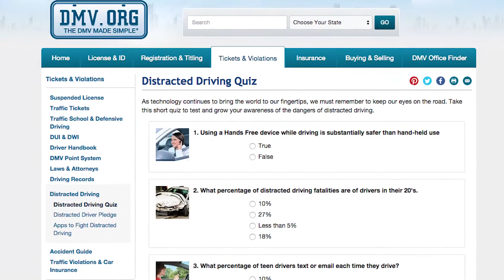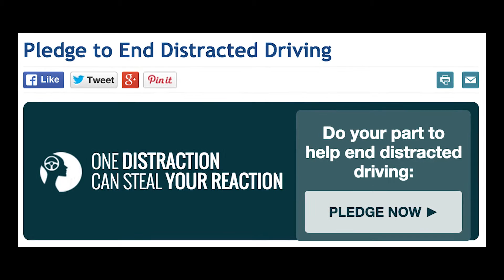DMV org Impact Video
At DMV.org we are committed to giving back to both our local community and the global community as well. With this as one of our core company values, we have developed a comprehensive GiveBack program with three avenues of impact.